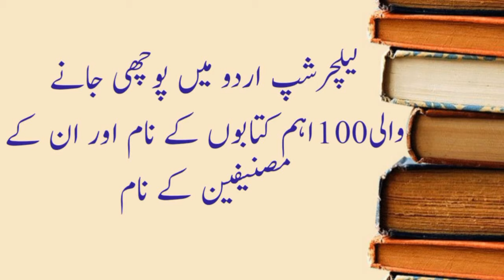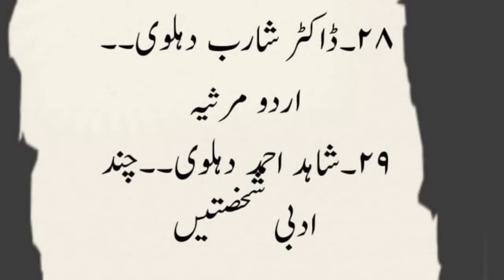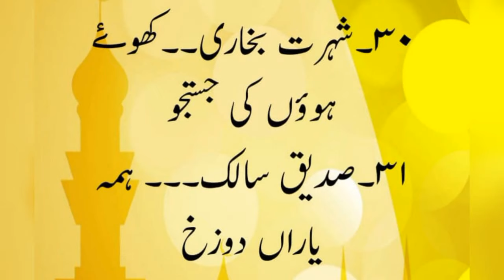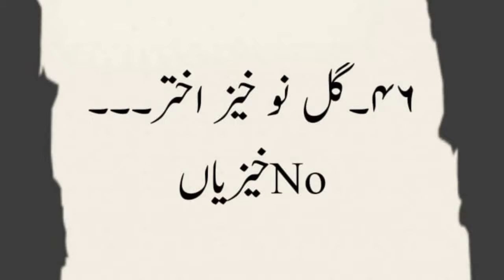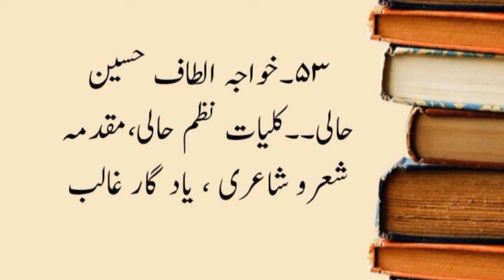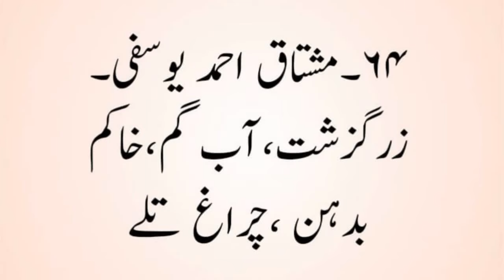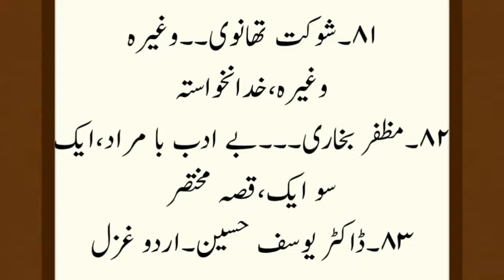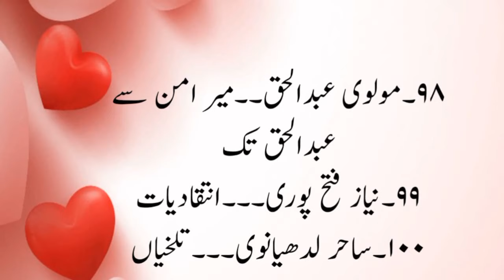۔Ppsc لیکچرشپ اردو میں پوچھی جانے والی 100 اہم کتابوں کے نام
ASSALAM - O - ALIAKUM Everyone ! I'm Professor Muhammad Hanif .
I made this channel for those students who want to Pass PPSC exam , but can't afford heavy fees . This channel help you to Prepair yourself for PPSC exam,
In this video students will be able to know about the famous books of PPSC exam lectureship Urdu .